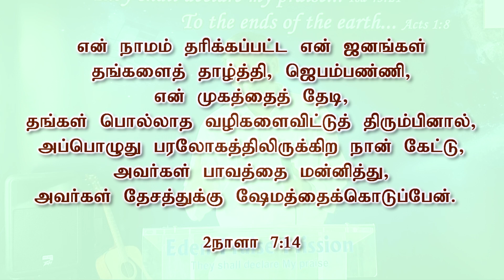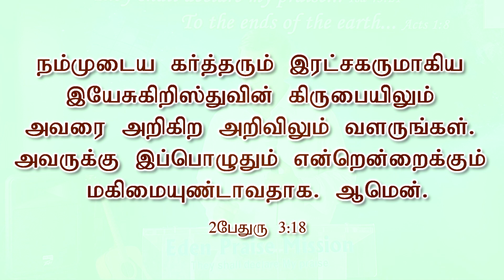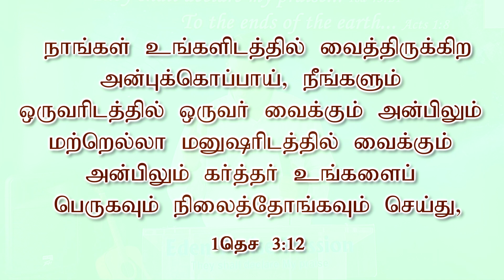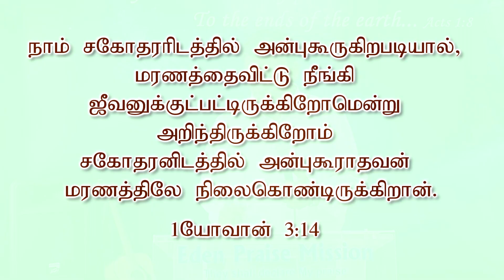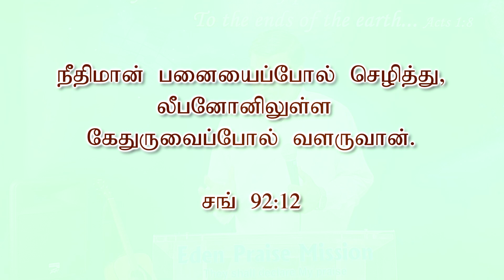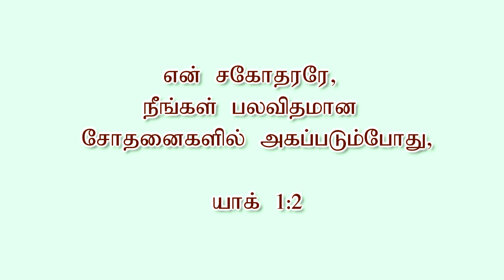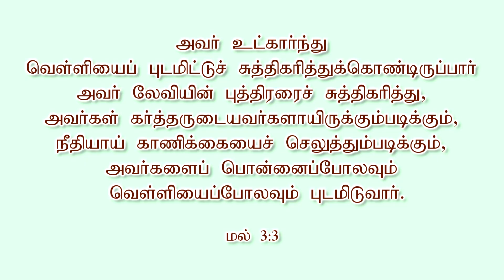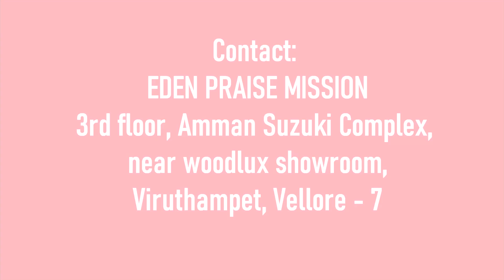Sunday Service 29/3/2020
This Sunday let us join together in worshiping the Lord.  Listen to God's word  - His manna for this week.